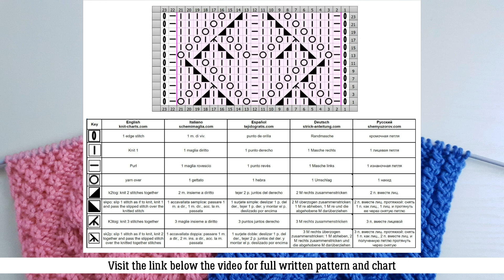Lace Diamond Stitch Pattern | Loch-Rautenmuster stricken | Punto Rombi ai ferri | Punto Rombo calado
Lace Diamond Stitch Knitting Pattern